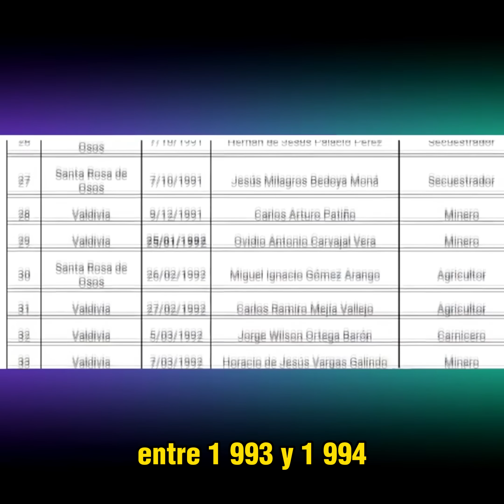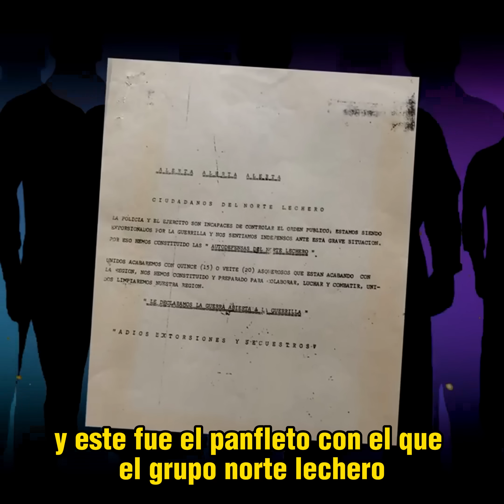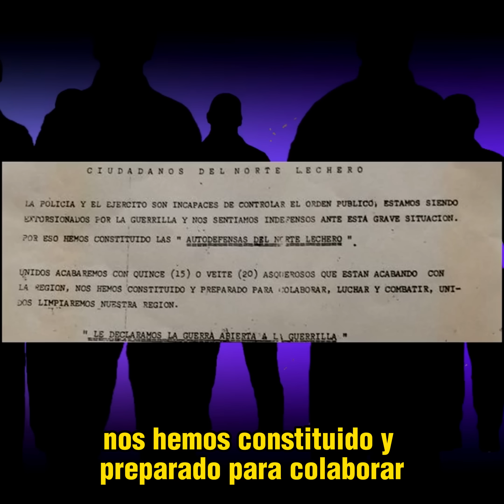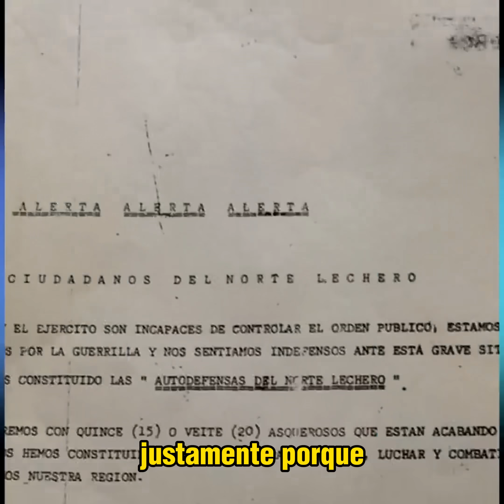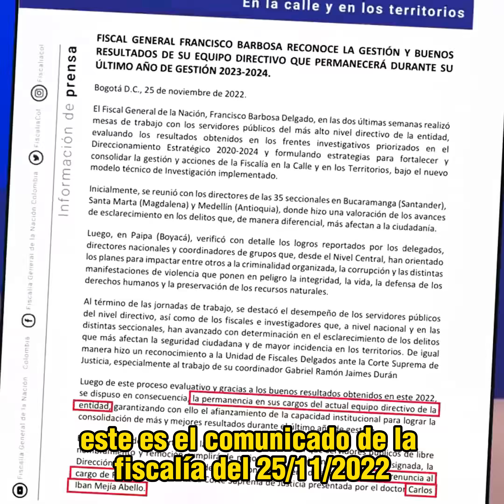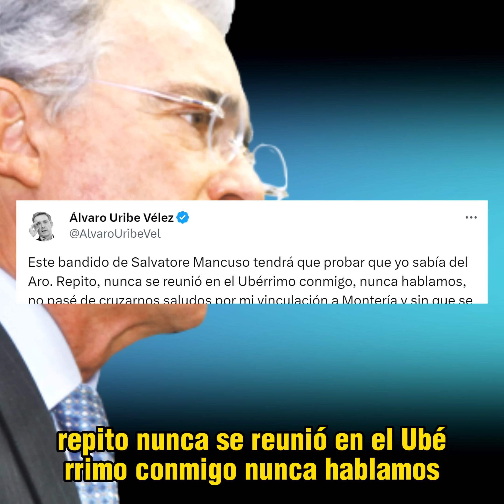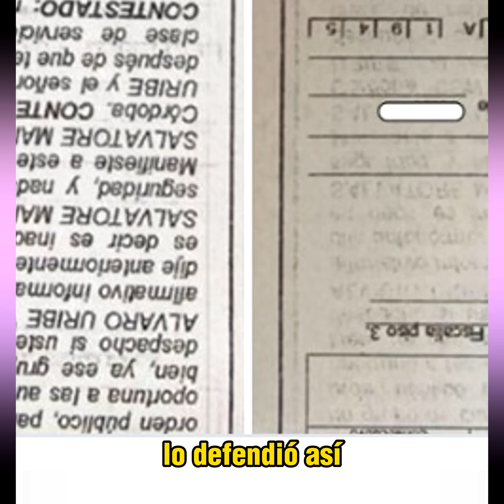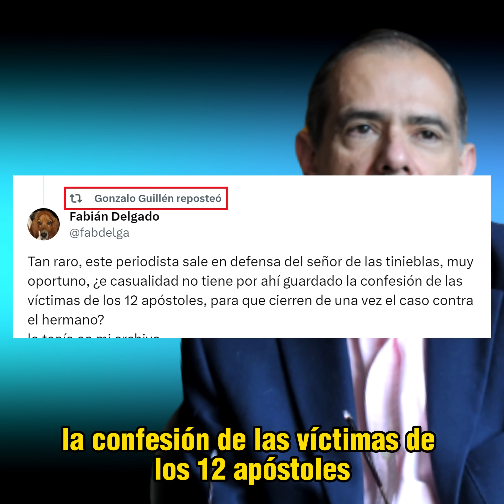Vicky y Ospina defendieron a Uribe, Guillén lo aquietó